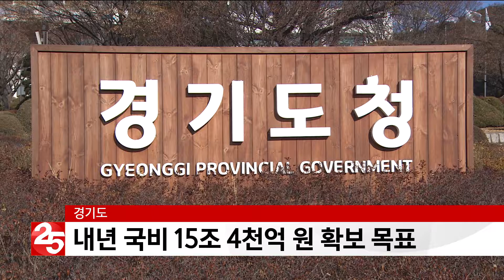경기도, 내년 국비 15조 4천억 목표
경기도가 내년 국비 확보액을
올해보다 1조 3천억 원 증가한 15조 4천억 원으로
확정했습니다